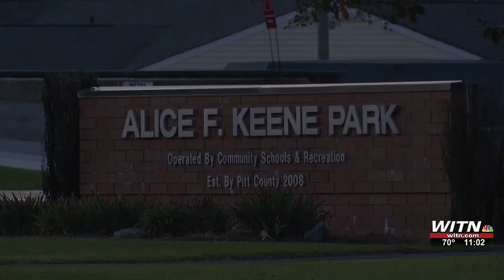Pitt County Board of Commissioners allocating funds for community centers used for shelter purpos...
Pitt County Board of Commissioners allocating funds for community centers used for shelter purposes